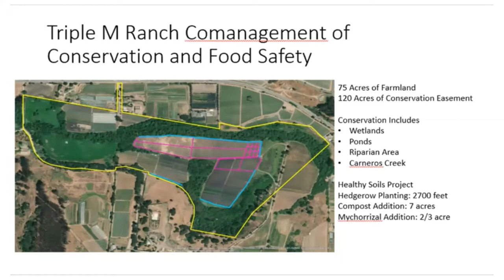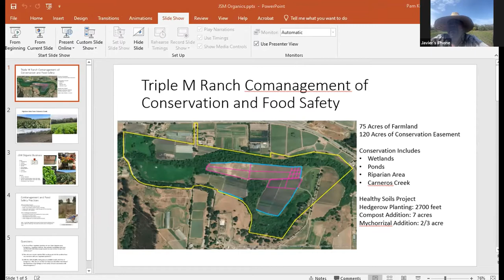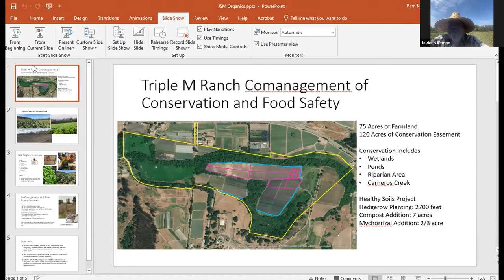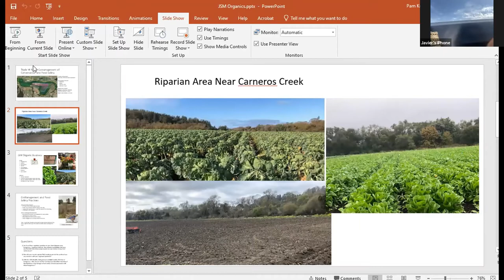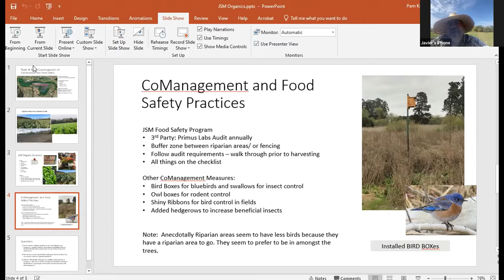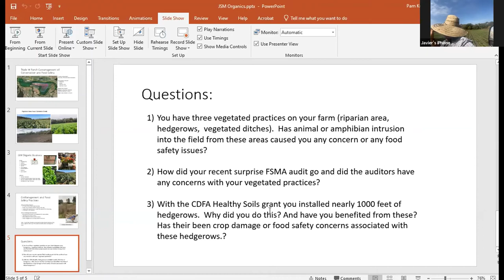VP4 Vegetated Practices at Triple M Ranch with Javier Zamora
Javier Zamora, owner and grower of Triple M Ranch and the JSM Organics Brand, shares his experience in working with vegetated practices on his ranch.  He recently added over 1000 feet of hedgerows, has a riparian area along his field edge and also has several vegetated ditches.  None of these posed an issue with his recent FSMA audit.